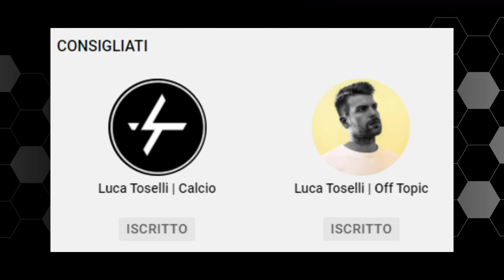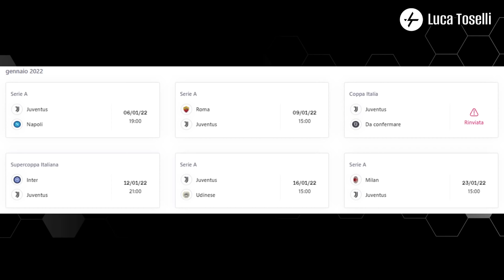Cavani a gennaio alla Juventus? CERCASI BOMBER DISPERATAMENTE! | Agresti conferma: a centrocampo…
Chiacchierata a tinte bianconere con Romeo Agresti, Colpo Gobbo e Kinoshi.
Alla Juventus serve per forza di cose un attaccante in grado di finalizzare meglio rispetto a quelli in rosa e avvicinandosi al mercato di gennaio iniziano a circolare alcuni nomi.
Oltre al solito Icardi ecco spuntare Edinson Cavani, chiuso al Manchester United dall'arrivo di Cristiano Ronaldo.
Attenzione poi a centrocampo dove la Juve sembra intenzionata a fare qualcosa sia in entrata, sia in uscita.
Romeo inoltre ci da una notizia in esclusiva: Witsel è oggi uscito definitivamente dall'orbita del club di Torino.
Ci vediamo sul canale YouTube per approfondire tutte le tematiche.